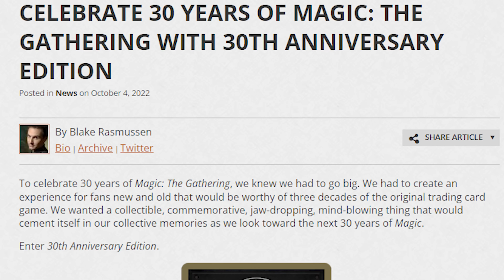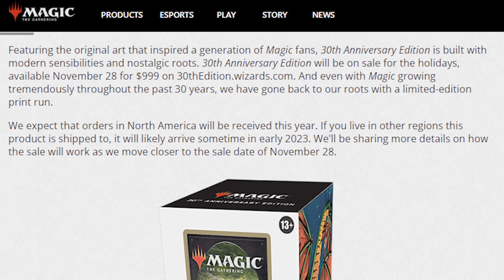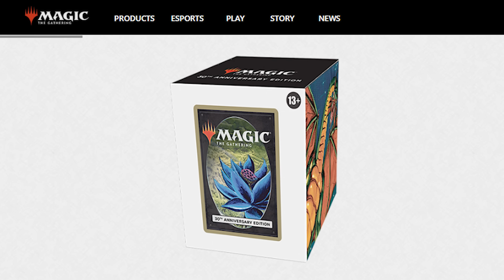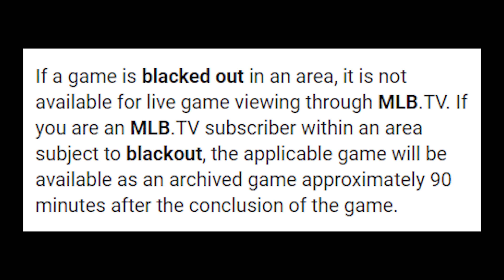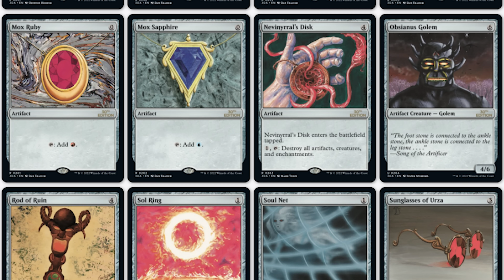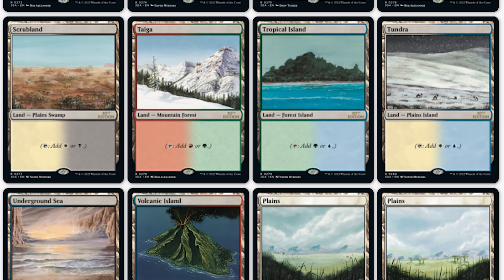Come Spend $1,000 on Glorified Proxies - Magic 30th Anniversary Edition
Wizards obviously made this product knowing there would be a customer willing to drop a grand on it. After seeing what happened over the summer with Double Masters 2022, I'm not the least bit surprised with the current direction for the collectible branded products they're offering.